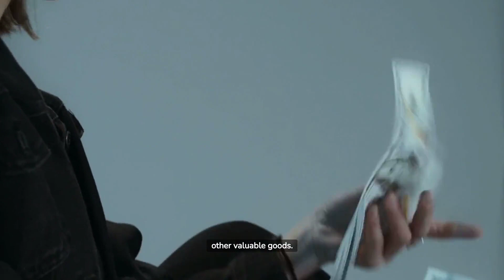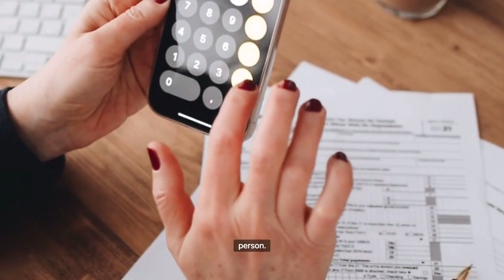Fraud - UK Police Revision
Rank Up Revision: Ace UK Police Exams! Get access to hundreds of explanatory videos for all policing exams, including student officer, NIE, sergeant, and inspector. Supplement your revisions and deepen understanding with concise, informative videos.